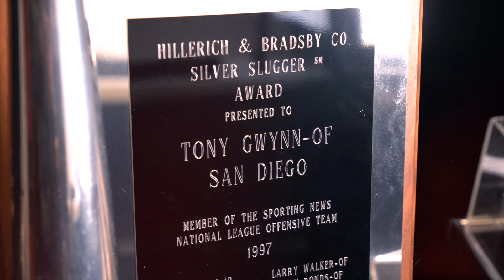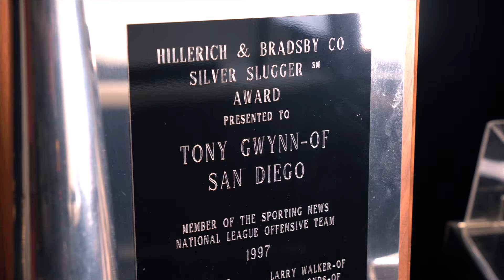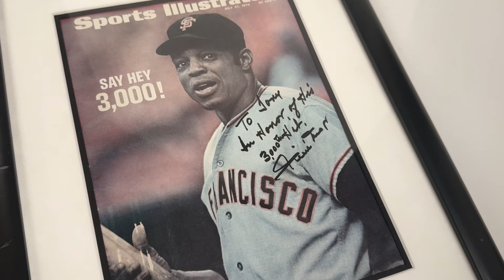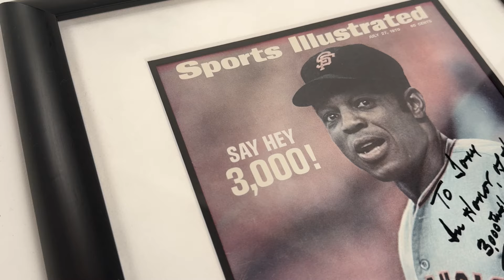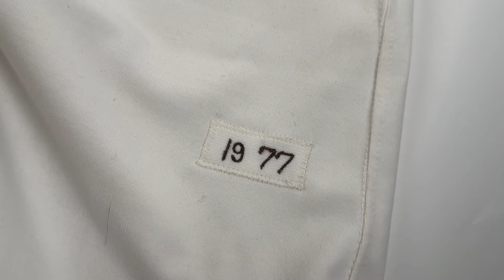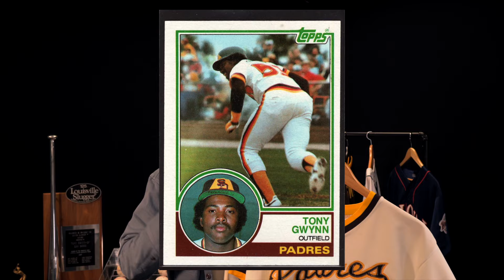Inside Tony Gwynn’s Legendary Collection! ⚾️🔥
DJ Skee, founder of The Realest, takes you on an up-close look at some of the most extraordinary pieces from the Tony Gwynn Collection. Explore rare items like Tony’s high school MVP awards, his Silver Slugger, a beautifully framed 3,000-hit ball collection, milestone jerseys, and personal signed photos straight from Tony’s own collection. Each piece reflects 'Mr. Padre's' journey from his early days to becoming a baseball icon.

Visit TheRealest.com to see the full Tony Gwynn Collection and start bidding to own a piece of baseball history.